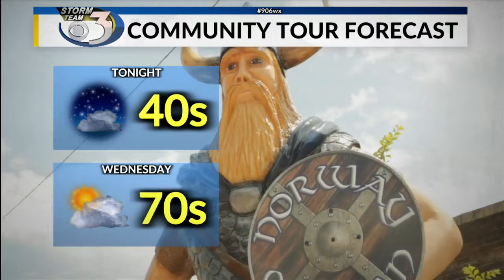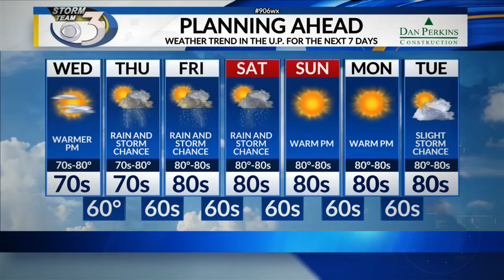LOCAL 3 TUESDAY OVERNIGHT WEATHER FORECAST 7/20/2021